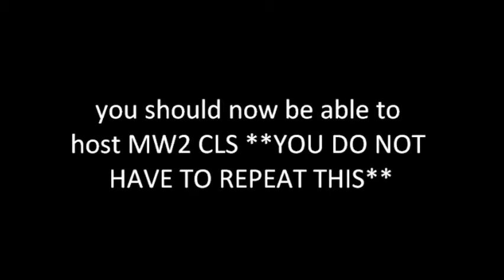how to host a MW2 CL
this is an easy tut on how to use comgines file manger and host mw2 cl

the best patches are OXOX and Mossy v9

to get the mossy v9 force host to work enable both